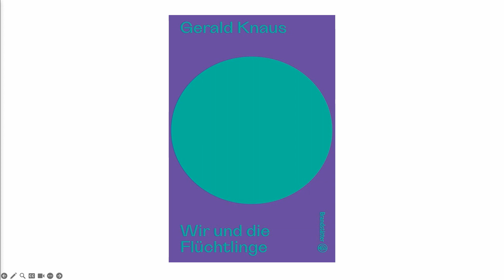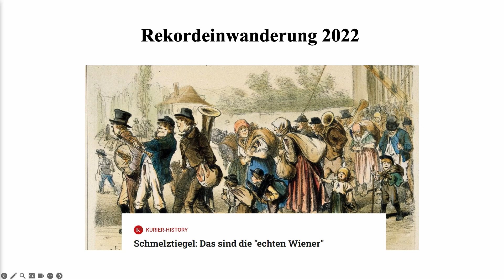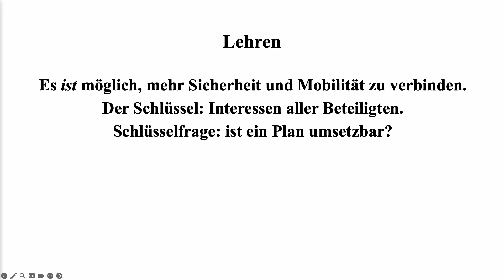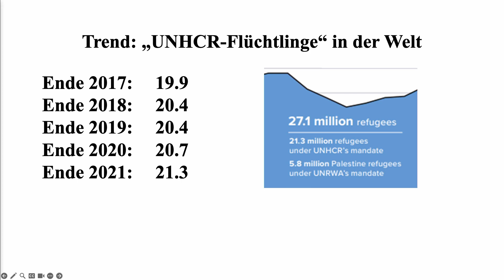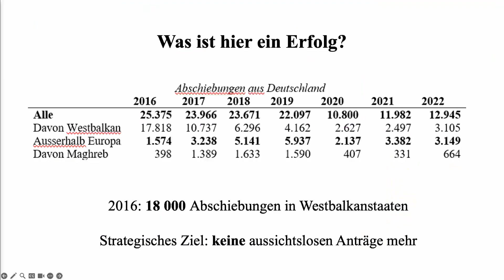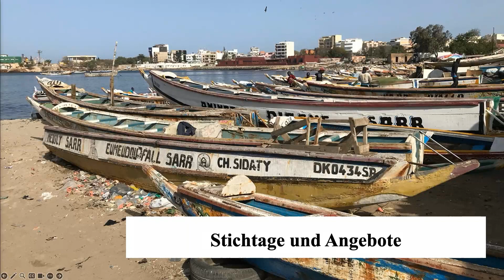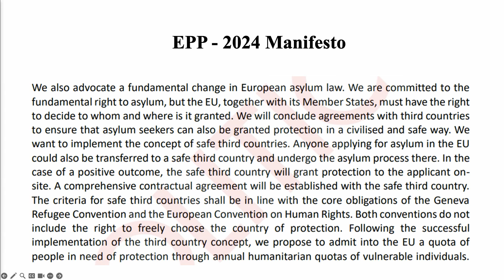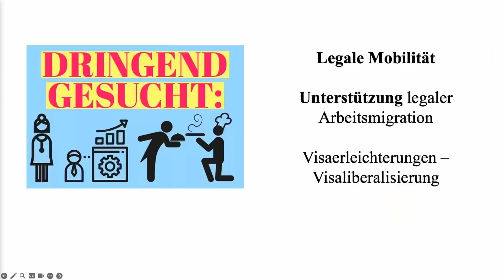Kongress 2024: Impulsreferat - Gerald Knaus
Impulsreferat: „Wir und die Flüchtlinge“ von Gerald Knaus auf dem Stiftungskongress 2024 zum Thema „Die Zuwanderungsstadt: Integration als Schlüssel“ im Alexander Otto Haus auf dem jüdischen Campus in Berlin am 11. April 2024.